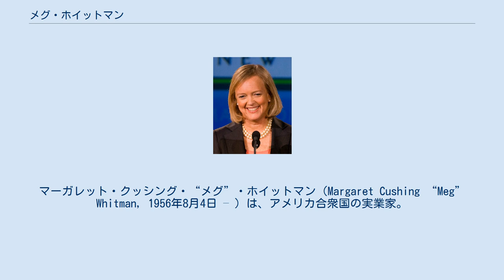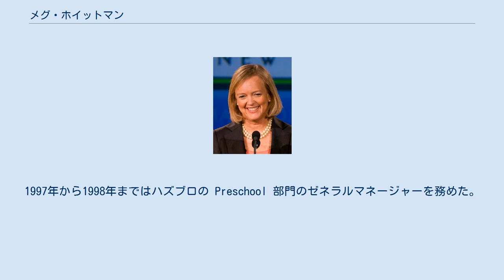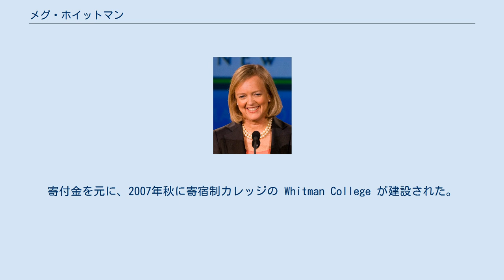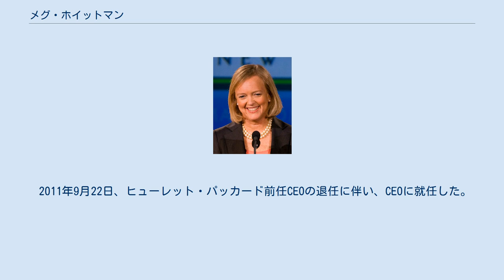メグ・ホイットマン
プロクター・アンド・ギャンブル
マーガレット・クッシング・“メグ”・ホイットマン（Margaret Cushing “Meg” Whitman, 1956年8月4日 – ）は、アメリカ合衆国の実業家。
元eBay社長兼最高経営責任者。
 夫はスタンフォード大学医療センターの神経外科医グリフィス・ハーシュ4世で、2人の息子がいる。
1998年3月以来カリフォルニア州アサートンに住んでいる。
 ニューヨーク州ロングアイランド生まれ。
コールド・スプリング・ハーバー高校を優秀な成績で卒業後、医師を志しプリンストン大学で物理学と数学を学ぶが、後に経済学に専攻を代え、1978年に学士を取得した。
1979年にはハーバード・ビジネス・スクールで経営学修士を取得した。
 1979年から1981年まではプロクター・アンド・ギャンブルに勤務、ブランド管理の経験を積む。
退社後はベイン・アンド・カンパニーに8年間勤務し、ヴァイスプレジデントにまで昇進。
1989年から1992年まではウォルト・ディズニー・カンパニーの Disney Consumer Products 部門マーケティング担当シニア・バイス・プレジデントを務め、Discover 誌の買収や日本における最初のディズニーストアの開店を指示した。
1992年から1995年までは製靴会社 Stride Rite Corporation の Stride Rite Childrens 部門社長を務め、1995年から1997年まではネット生花店 Florists' Transworld Delivery の社長兼最高経営責任者を務めた。
1997年から1998年まではハズブロの Preschool 部門のゼネラルマネージャーを務めた。
 1998年3月、従業員数30人程度の規模だったeBayの社長兼最高経営責任者に就任。
退任する2008年3月までに世界的なインターネットオークション会社に成長させた。
プロクター・アンド・ギャンブル、ドリームワークス・アニメーションSKGの取締役も務めていたが、2009年に辞任した。
 2002年、母校プリンストン大学に3000万ドル以上の寄付を行った。
寄付金を元に、2007年秋に寄宿制カレッジの Whitman College が建設された。
 2009年9月22日、共和党からの2010年カリフォルニア州知事選出馬を正式に表明した。
2010年6月8日党の予備選挙で勝利し、同年11月2日の最終選挙で民主党のジェリー・ブラウン候補と闘ったが敗退した。
 2011年9月22日、ヒューレット・パッカード前任CEOの退任に伴い、CEOに就任した。